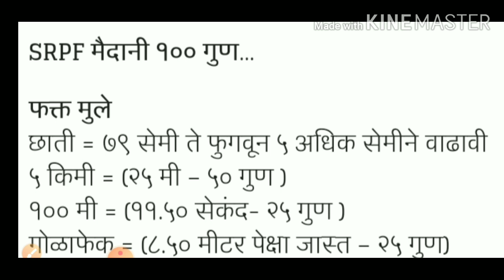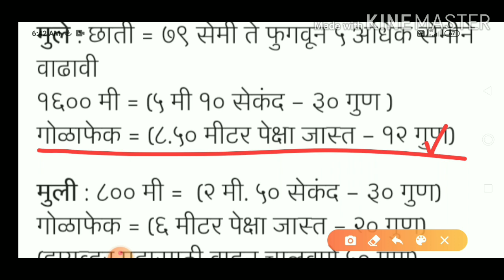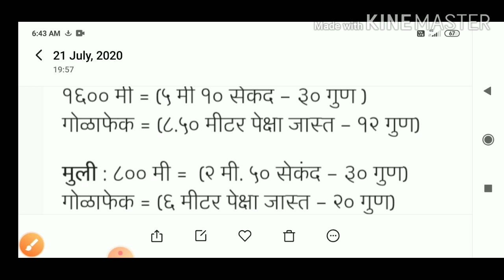Srpf bharti new update/srpf bharti 2019/ srpf bharti maharashatra 2020/srpf bharti date 2020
नमस्कार मित्रांनो या विडियो मध्ये srpf भरती २०२० new update आली आहे👉

atb Gurujii
srpf bharti maharashatra
srpf bharti news
srpf bharti new update
srpf bharti 2019 new update
srpf bharti admit card
srpf bharti hallticket
srpf bharti physical
srpf bharti in maharashatra
srpf bharti physical test
driver bharti 2019
driver bharti new update
driver bharti maharashatra
driver bharti hallticket
driver bharti physical
driver bharti news
police bharti driver bharti news